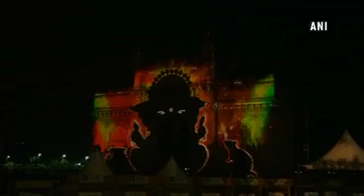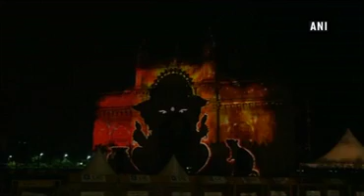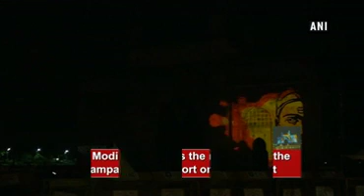Iconic Gateway of India lights up to mark 70th I-Day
Ahead of the 70th Independence Day, the iconic Gateway of India was lit up in tricolor to mark the celebrations. The Gateway of India was illuminated to attract more tourists across India. Security across the city's prominent places and its nearby areas has been increased with complete CCTV surveillance, to prevent any untoward incident. Prime Minister Narendra Modi will be addressing the nation from the ramparts of Red Fort at 7:30 am, to commence the celebrations of Independence Day.